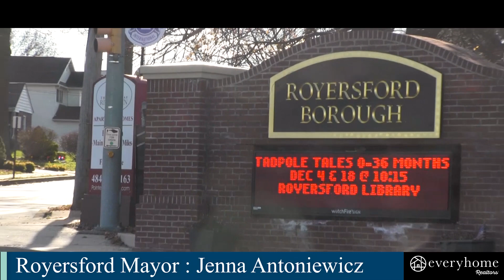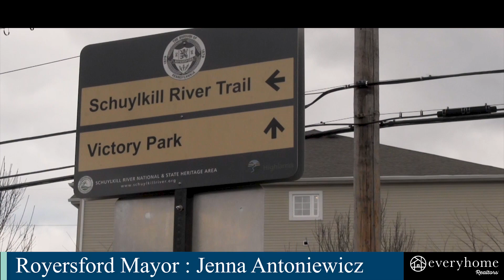EveryHome interview with Royersford Mayor Jenna Antoniewicz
EveryHome Realtors Amy Sweeney was privileged to interview Royersford Mayor Jenna Antoniewicz at Brewed Awakening. Learn about why Jenna loves being Royersford Mayor and upcoming changes to the borough.